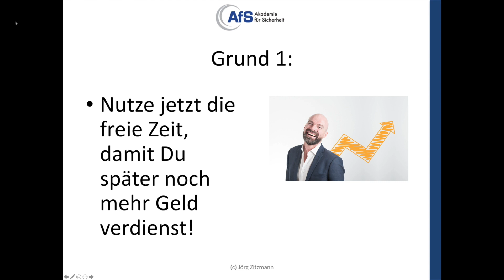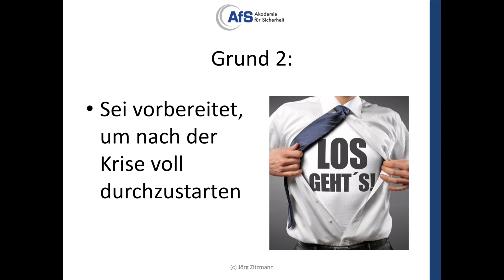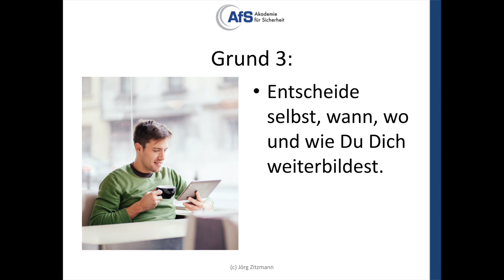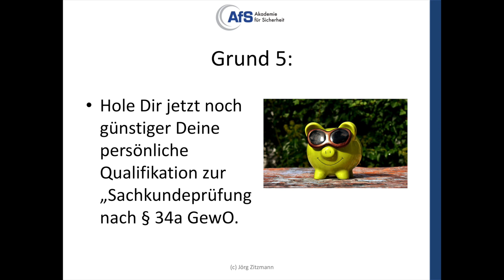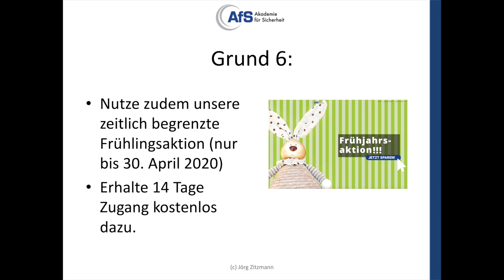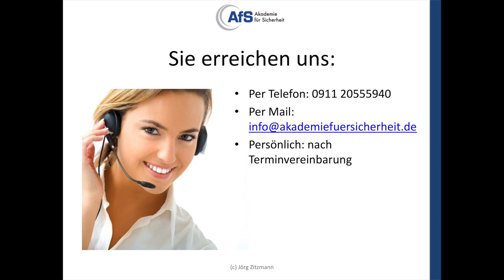Sachkundeprüfung § 34a GewO - 7 Gründe, warum Du gerade jetzt starten solltest (2021)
Immer mehr Teilnehmer melden sich aktuell bei uns an, weil sie die Zeichen der Zeit erkannt haben. Warum es gerade jetzt so sinnvoll ist, bei uns einen Onlinelehrgang zur Sachkundeprüfung § 34a GewO über zu starten? Das erkläre ich Dir an Hand von 7 Gründen in diesem Video.

Jetzt gleich ansehen!

Willst Du Deine Chance in der Krise nutzen? Dann sehe Dir gleich unsere einmalige Frühjahrsaktion der Akademie für Sicherheit an.

Du hast eine spezielle Frage, die ich im Podcast für Schutz und Sicherheit erläutern soll? Dann schicke sie mir an die unten angegebene E-Mail-Adresse und ich werde sie in einer der nächsten Folgen beantworten.

Dort findest Du auch weitere Möglichkeiten wie Spotify oder Soundcloud.

Informationen über Lehrgänge von der Sachkundeprüfung nach § 34a GewO bis zum Meister für Schutz und Sicherheit:

Akademie für Sicherheit
Jörg Zitzmann
Äußere Sulzbacher Straße 37
90491 Nürnberg